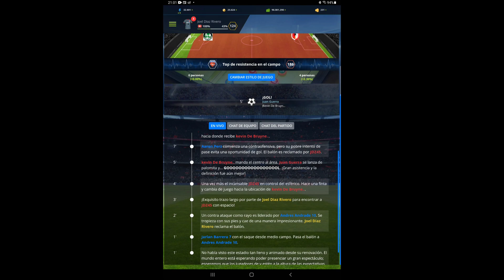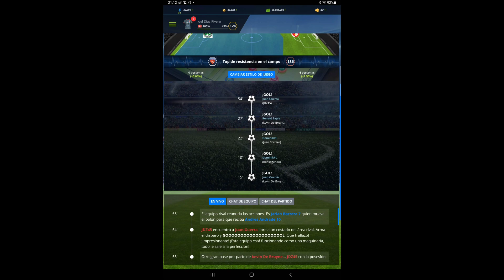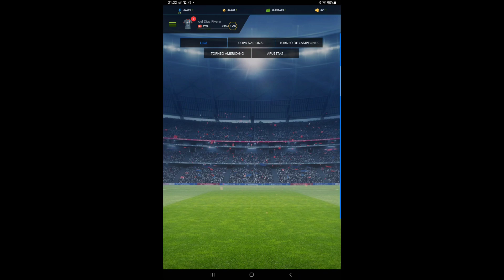Partido De Liga: Jornada 6 Los Del Sur 0 - 7 Spider FC Temporada 18